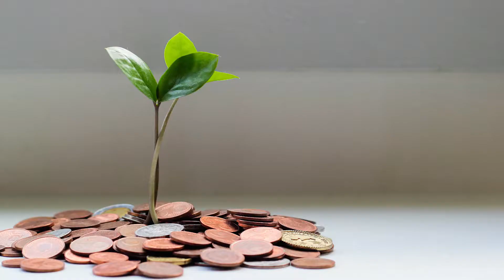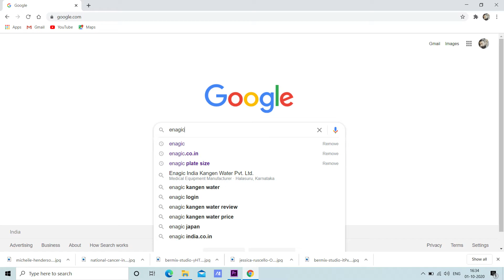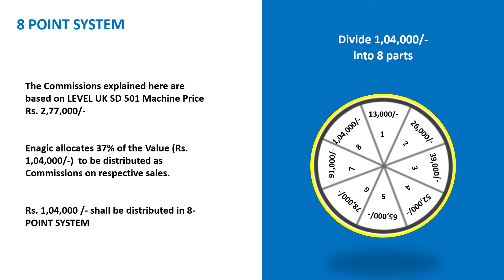How to select a network marketing company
parameters to judge a network marketing company explained in an easy way ,all knowledge provided here is from personal experience.
it will be very helpful for employees,businessmen and students aswell.